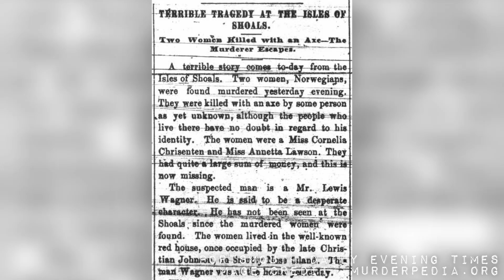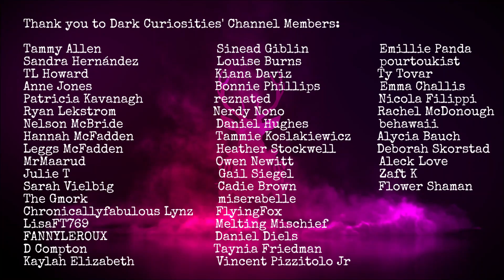The Smuttynose Island Murders | UNSOLVED